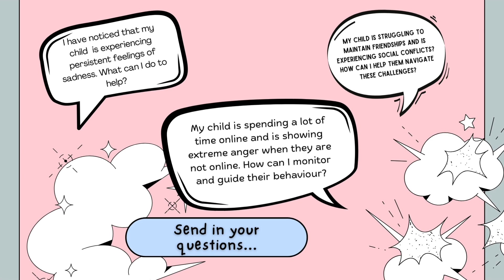How to Deal with Confrontational People || Psychology || Mental Health